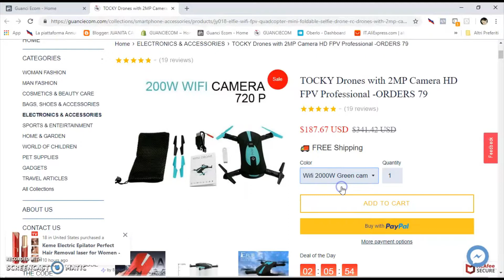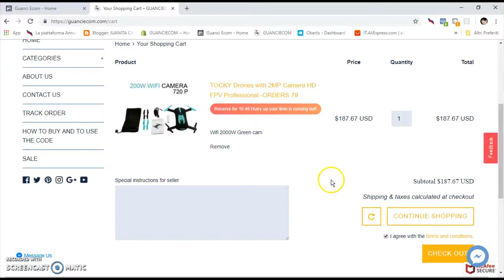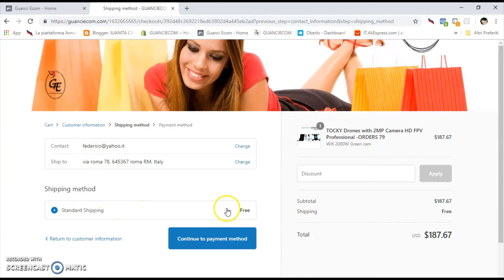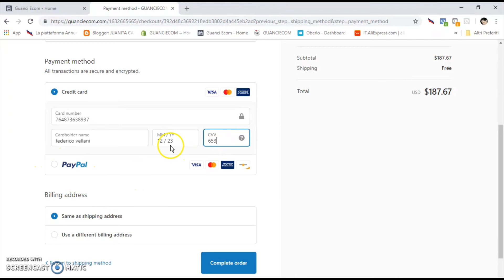How to buy your TOCKY on Guanci Ecom